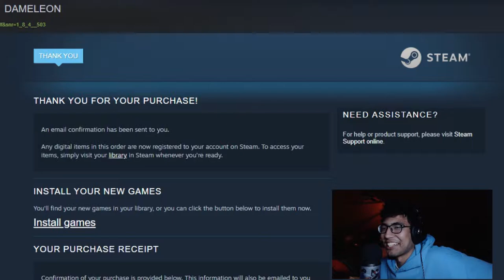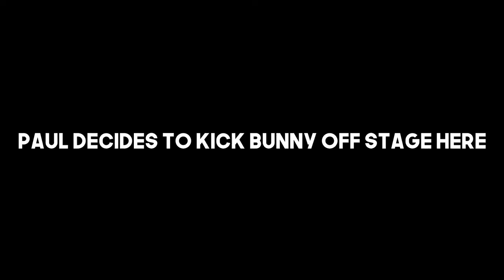Comedy Night with EDDIE MURPHY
Let me know what you thought of my first Comedy Night upload!

Special thanks to Eddie Murphy and WeightedFern for carrying the show, and to my friend Paul for joining me on this experience!